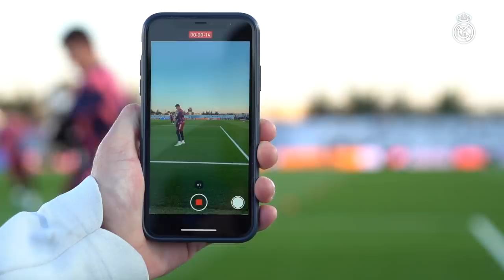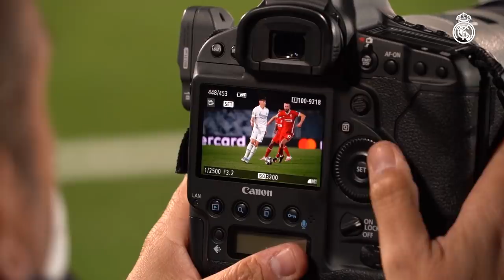Vini Jr., Asensio & victory! | Real Madrid 3-1 Liverpool | Behind the scenes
Step on to the Alfredo Di Stéfano pitch with us at Ciudad Real Madrid and enjoy exclusive behind the scenes footage of Real Madrid 3-1 Liverpool as Zinedine Zidane's side took a huge step toward the Champions League semi-finals thanks to goals from Vini Jr. (2) and Marco Asensio! Real Madrid went in front in the first half thanks to Vini Jr.'s wonderful opener, which was set up by Toni Kroos, and doubled their lead thanks to Marco Asensio. Liverpool pulled a goal back after the break through Mohamed Salah, but Vini Jr. struck again to increase Real Madrid's advantage ahead of next week's second leg at Anfield.